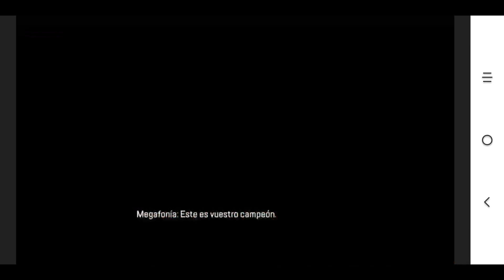Primera partida con Revenant sale mal | APEX LEGENDS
Mi instagram: cesar.baybay